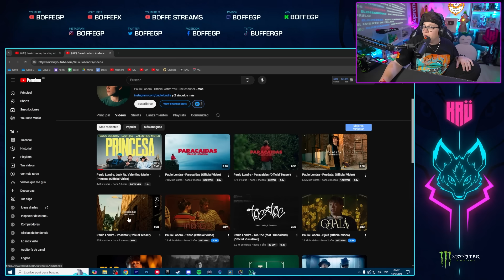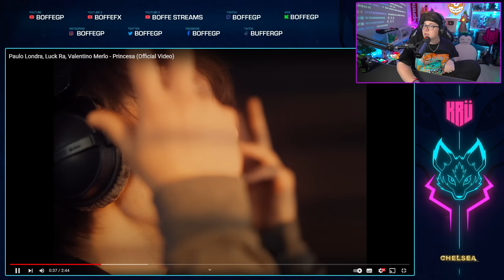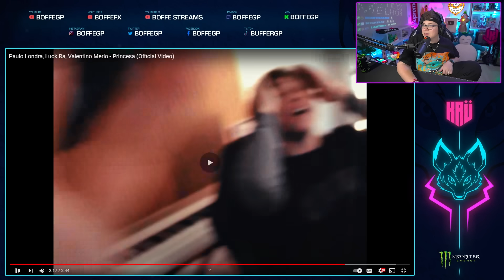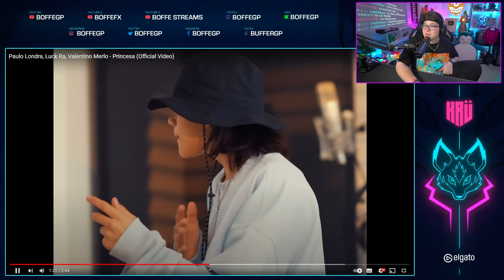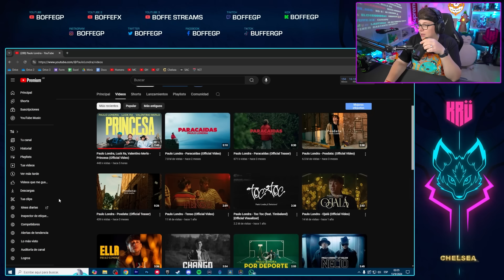BOFFE REACCIONA a PAULO LONDRA, LUCK RA, VALENTINO MERLO: "PRINCESA"